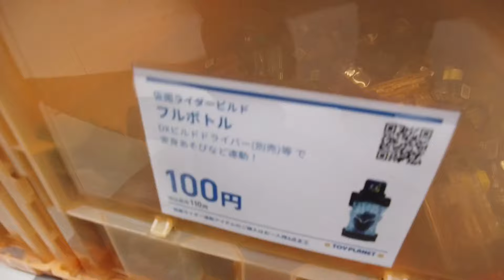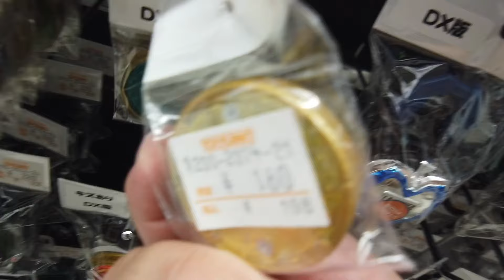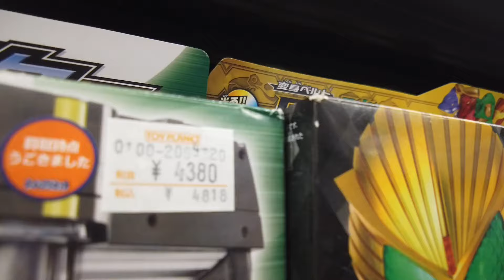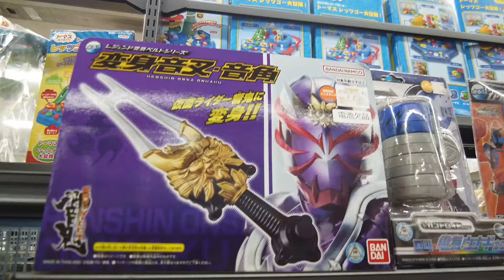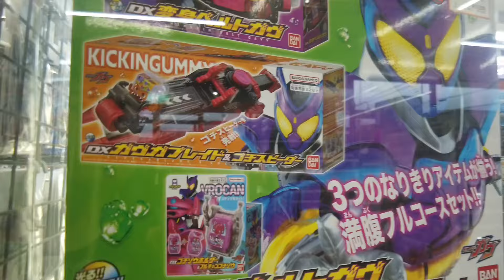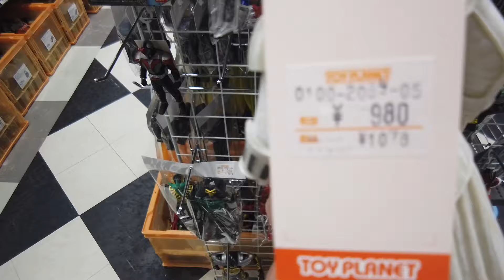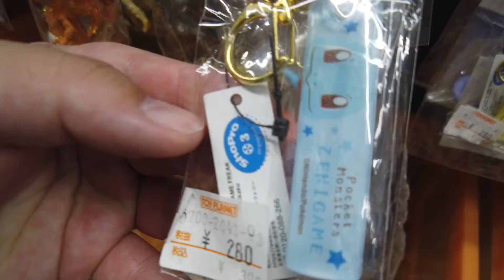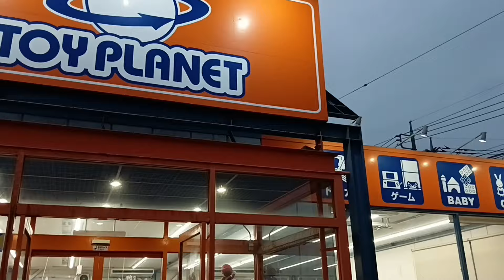【仮面ライダーガヴ】もう売ってる！変身ベルト 中古玩具屋巡り【トイプラネット】仮面ライダーガヴ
おもちゃのリサイクルショップ巡り、トイプラネット藤岡店でお宝ハント！

仮面ライダーガヴ ライダーヒーローシリーズ 仮面ライダーガヴ ポッピングミフォーム

[バンダイ] 仮面ライダーガヴ DX変身ベルトガヴ(予約特典「限定ライドケミートレカ」&購入特典「おかしな宝箱」付き)

ウノ フリップ 【ダークサイド・ライトサイド】

「Audible」の無料トライアル←これ特にお願いします！

ポケモンカードゲーム/SR/ドラゴン/ソード＆シールド　拡張パック　ロストアビス111/100[SR]：(キラ)ギラティナV